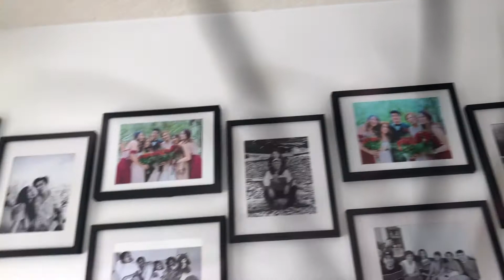Birthday&HouseWarming Celebrations Sooke RoRoAguila # MieMieMcLeod # CC&MadzFuntime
Thanksgiving!!!